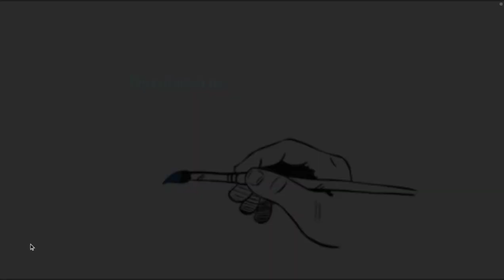Get Ace Control Freak | (S01E27) Season 1 Episode 14a | YAAAS! Yaaas.tv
Title: Get Ace
Streaming Service: Currently available on YAAAS TV for 11 minutes High Quality ➡️ but stream it in United Kingdom

When Ned and Hilda trick Ace into brushing with a nanobot infused toothpaste, suddenly they have total control of the braces and it's up to Hugo to defeat the uninvited mouth invader.